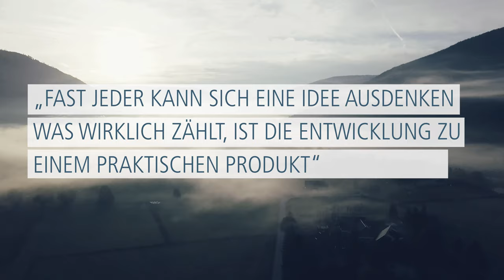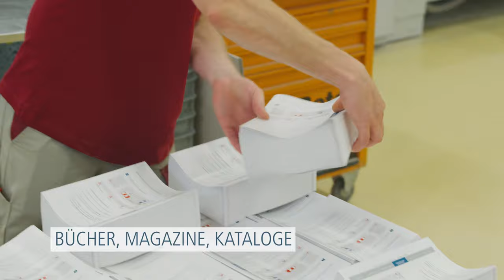AIRBORNE Motion Pictures - SAMSON DRUCK Imagefilm